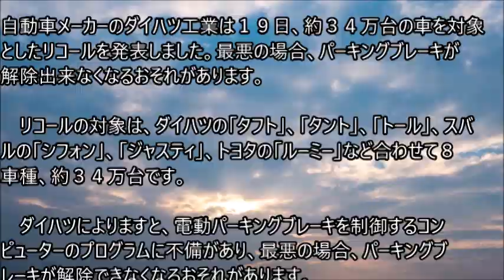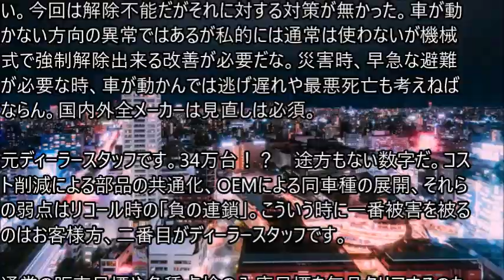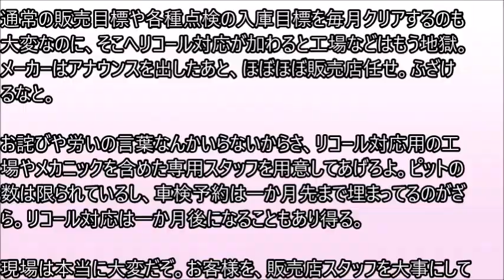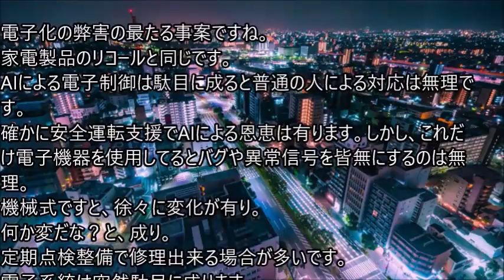ダイハツ工業が約３４万台のリコール発表 他社を含め８車種 駐車ブレーキが解除できなくなるおそれも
自動車メーカーのダイハツ工業は１９日、約３４万台の車を対象としたリコールを発表しました。最悪の場合、パーキングブレーキが解除出来なくなるおそれがあります。

　リコールの対象は、ダイハツの「タフト」、「タント」、「トール」、スバルの「シフォン」、「ジャスティ」、トヨタの「ルーミー」など合わせて８車種、約３４万台です。

　ダイハツによりますと、電動パーキングブレーキを制御するコンピューターのプログラムに不備があり、最悪の場合、パーキングブレーキが解除できなくなるおそれがあります。

　これまでに事故は起きていないものの、パーキングブレーキが解除できないなどの不具合が、４０１件確認されているといいます。

　ダイハツは、車の所有者などにダイレクトメールなどで通知し、コンピーターのプログラムの修正を行う方針です。

問い合わせは、ダイハツお客様コールセンター：０８００－５００－０１８２へ。。